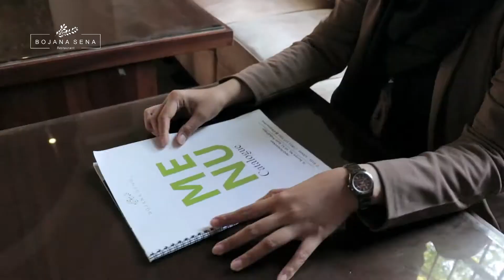OPENING BOJANA SENA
Resto Asyik dan Klasik di Probolinggo Check!

AUTO SAVE! Yuk tonton videonya buat cari tahu nama dan lokasi Resto SUPER KL(ASIK) ini!

Udah kehabisan ide mau makan dimana? Udah tahu belum ada restoran yang klasik dan asyik ini di Probolinggo? Cukup 2 menit aja dari Alun-Alun Kota. Konsepnya klasik Eropa gitu, Instagramable abis deh!

Ngga cuman tempatnya aja yang gemes, makanannya juga gak kalah mantap!
Asik banget kan bisa nongkrong nge-hits tapi tetap hemat mau makan siang bareng temen-temen atau mau makan malem bareng doi juga bisa

Waktu kesini jangan lupa pakai masker, bawa hand sanitizer, dan tetap patuhi protokol kesehatan ya

Cus langsung masukkin ke list tempat nongkrong favorit Sobat!

Lokasi : @bojanasena , Jl. Suroyo No. 50-52, Probolinggo (Paseban Sena)
Harga : Kisaran Rp16.000 - Rp160.000
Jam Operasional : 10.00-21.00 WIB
Wajib Coba : Yakiniku (65K), Suki Soup (85K)